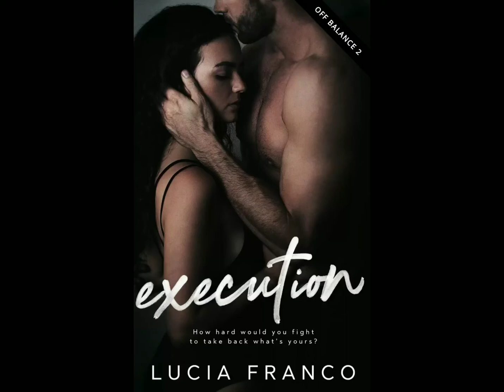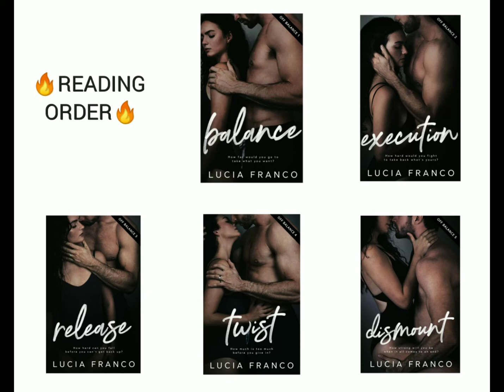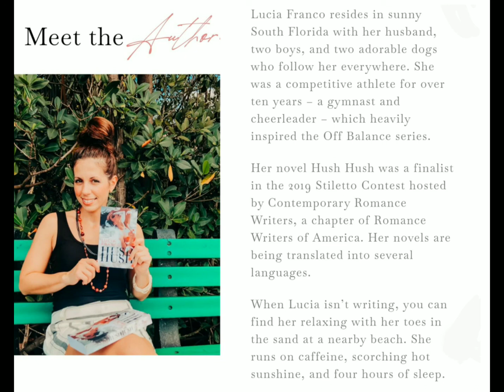EXECUTION |LUCIA FRANCO | BOOK DETAILS